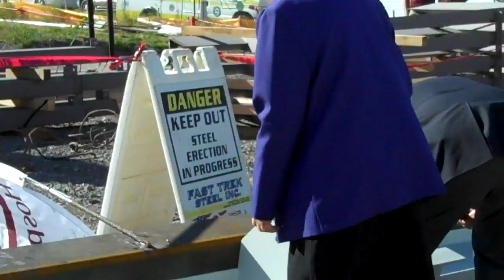St. Joseph's Celebrates Construction Milestone 6-1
On Wednesday, September 15, at 10 a.m., employees gathered to watch the crane install the final steel beam. Before the beam is hoisted, the hospital took a moment to recognize and honor the local Emergency Medical Services community and representatives signed the beam.The new facility is scheduled to open in September 2011.